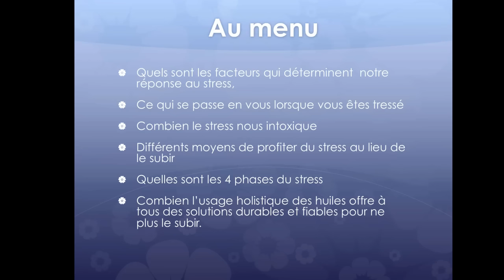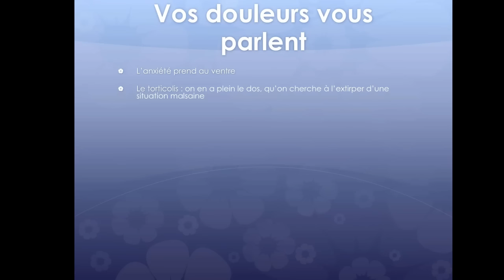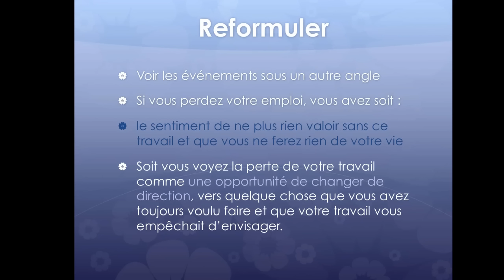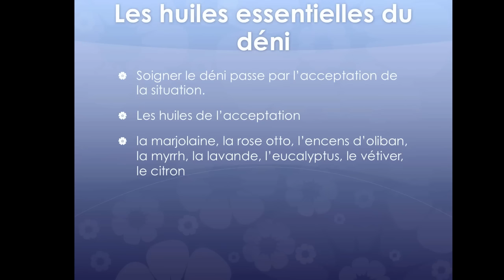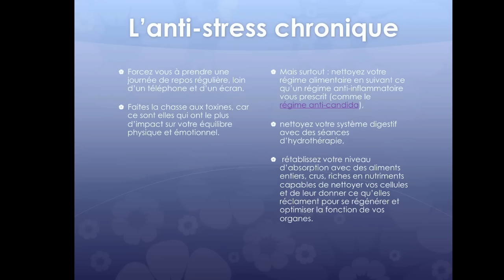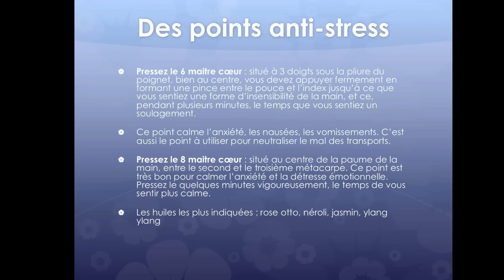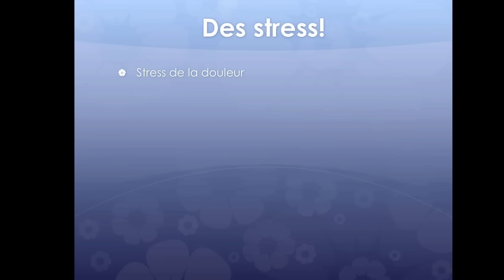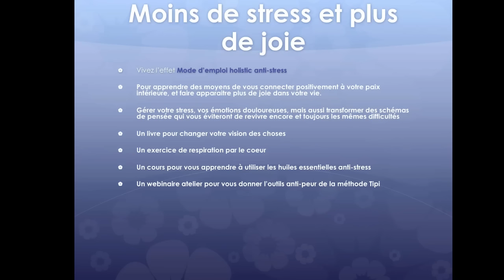Le stress, source de tous nos maux? Oui, disons-le...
Enregistrement du webinaire Stress, émotions négatives et toxicité : les réponses de l'aromathérapie holistique en 10 points.
Il est complété par le "Comment appliquer tout ça",  un ensemble d'outils anti-stress qui vous explique comment remplacer tout ce stress par de la joie! Oui, plus de joie! C'est disponible ici :

Si vous souhaitez ne plus subir la colère, l'anxiété et la tête dans le brouillard avec des moyens simples et efficaces…
Voici un lien pour accéder à mes 3 secrets de force intérieure.